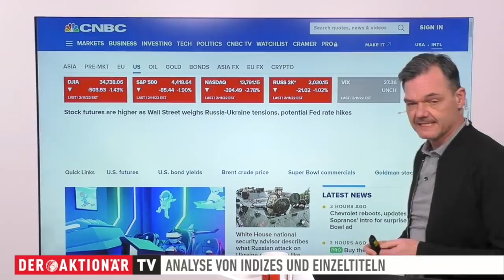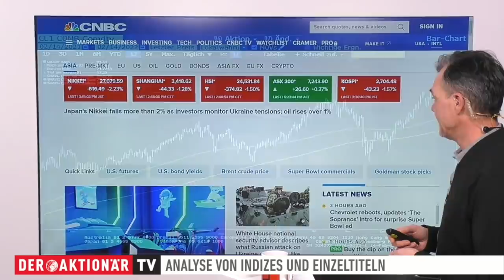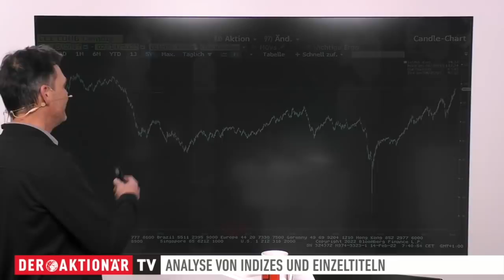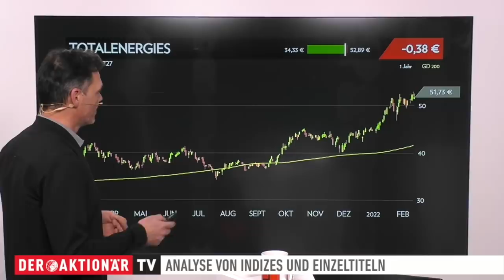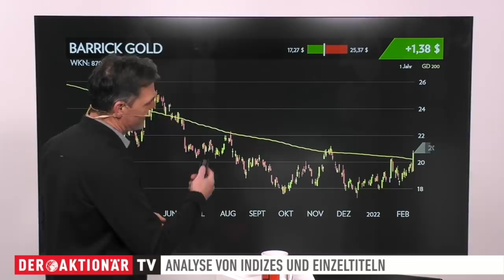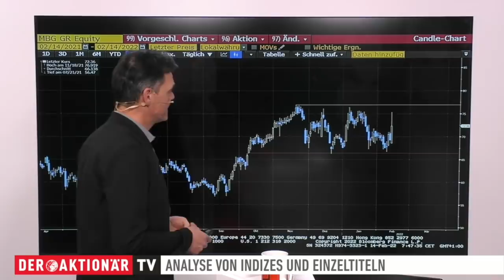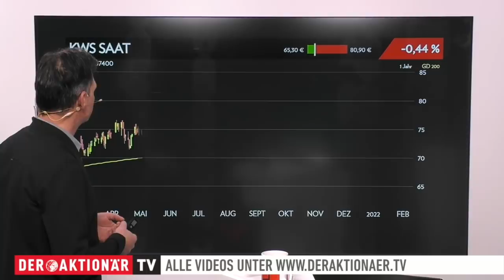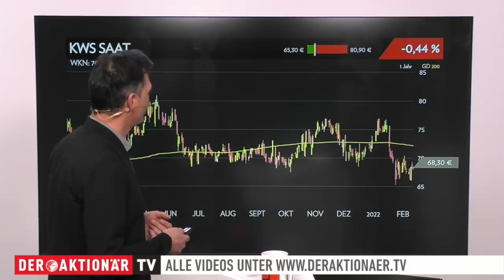Märkte am Morgen: Öl, TotalEnergies, Shell, Gold, Barrick Gold, Mercedes, Delivery Hero, KWS Saat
Die Belastungsfaktoren für die Aktienmärkte sind weiter groß. Auch wenn sich der DAX in der vergangenen Woche davon unbeeindruckt zeigte, dürfte der Handel heute schwierig werden. Die Vorgaben aus Übersee sind schwach.

Bei den Einzelwerten geht es heute um den Ölpreis, TotalEnergies, Shell, Gold, Barrick Gold, Mercedes-Benz, Delivery Hero und KWS Saat.

Live aus Frankfurt meldet sich Korrespondentin Sissi Hajtmanek mit einem ersten Stimmungsbericht kurz vor Handelsbeginn.